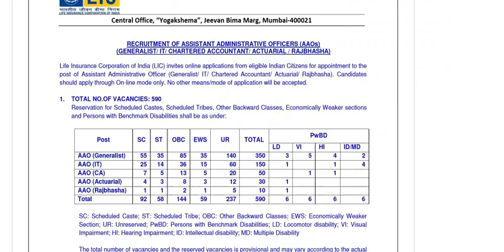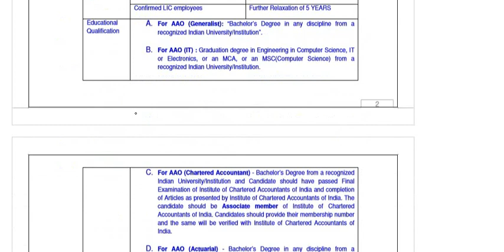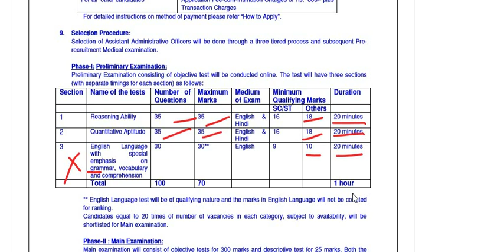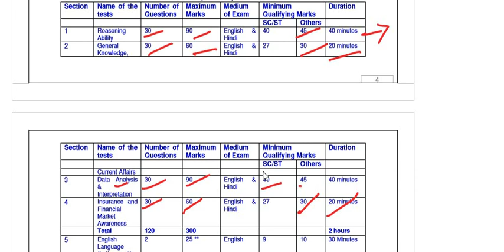HOW TO PREPARE -LIC AAO 2019 EXAM PRE+ MAINS MIND MAP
CRACK LIC AAO 2019 IN the FIRST ATTEMPT